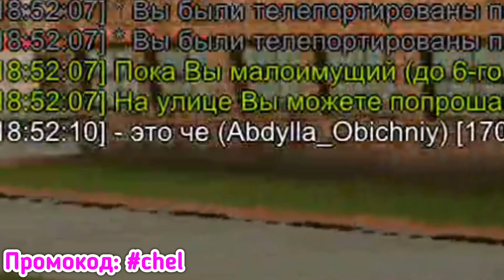Купил Гелик, Чтобы Катать Бомжей НЕ в Чикен Гане!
Мой никнейм: Egor_Chel